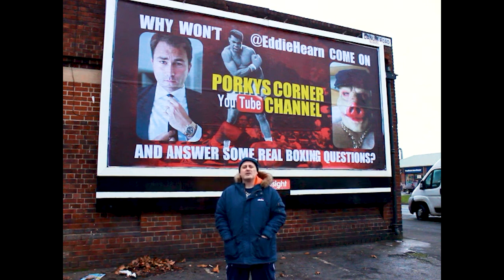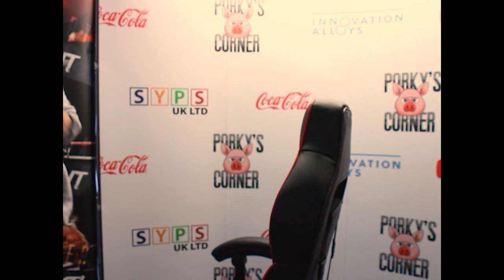Balls Deep with Big V - Part 1 - #14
Porky goes balls deep with Big V once again. In part 1 they guys scratch beneath the surface of Dillian Whyte's management team and in a stunning turn of events, Porky compliments Eddie Hearn on a job well done.